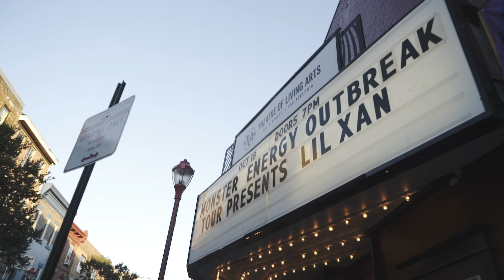Lil Xan - Live Performing "Betrayed" [Monster Energy Tour - Shot By @kwasfx]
Monster Energy Outbreak Tour Presents Lil Xan
Live at the TLA in Philadelphia, PA

Features: Lil Xan, Steven Cannon & Phem
Shot & Edited by Kwas